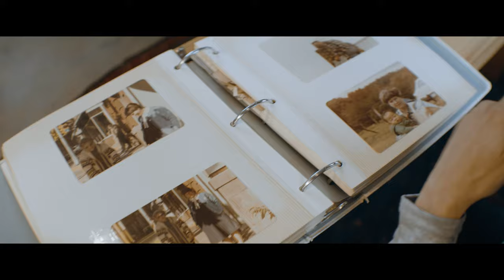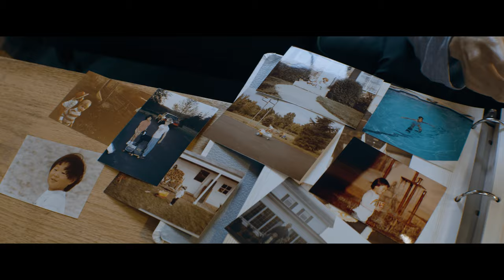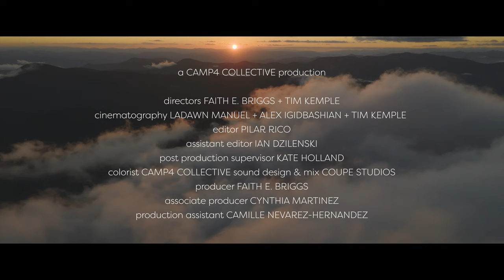Who Is a Runner | Erin McGrady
In the 4th episode in our “Who is a Runner” series, in collaboration with Camp4 Collective, Erin McGrady shares how running gives her “the courage to have hope”. Growing up adopted, queer and with undiagnosed depression, Erin McGrady learned sports could be a positive outlet for her. In college she discovered running could lift the “heavy blanket” she sometimes felt and has been running ever since. “I know if I can get out the door, I know I’m going to be better.” Her and her wife, Caroline Whatley, run Authentic Asheville, a blog and content creation company that also creates queer-friendly travel guides for dapperQ magazine. And, for six months out of the year, they travel together across the US in their van, running and exploring safe spaces for the LGBTQ+ community. Watch the latest WhoIsARunner video now.